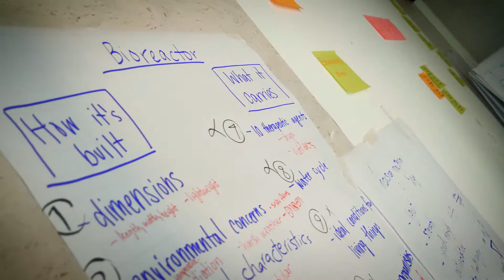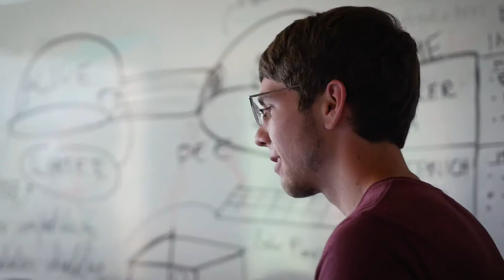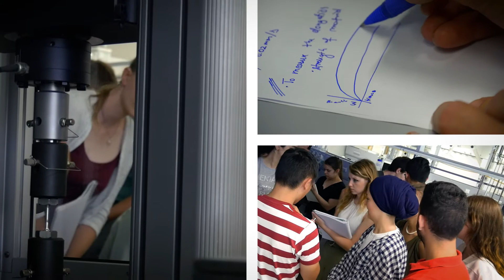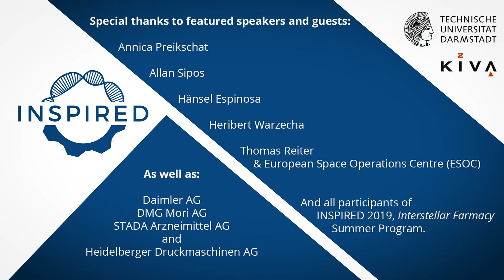INSPIRED 2019: A video report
INSPIRED, the International Project Week for Interdisciplinary Research-Oriented Digital Learning: a brief look into the inaugural, summer 2019 edition of our program.